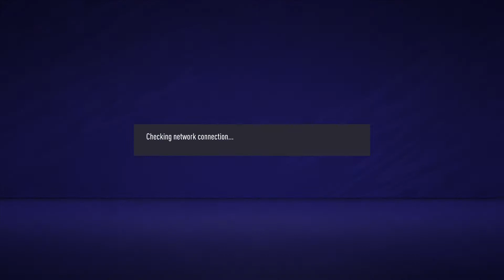GOAT Moment I Ronaldo Nazario de Lima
قوت النادي ينقذ نادي عريكة من الخسارة